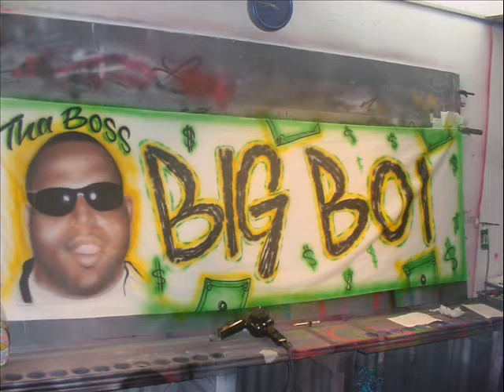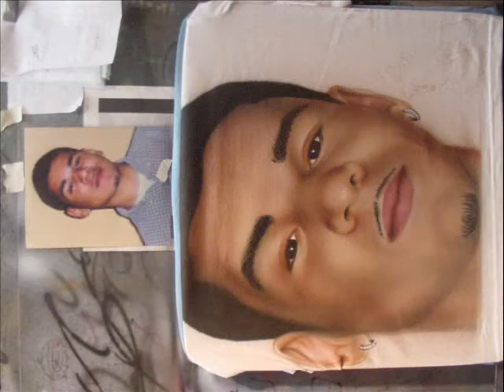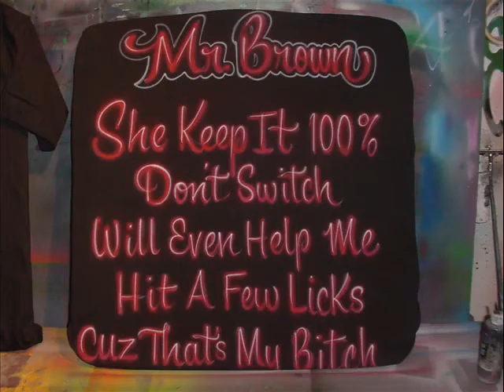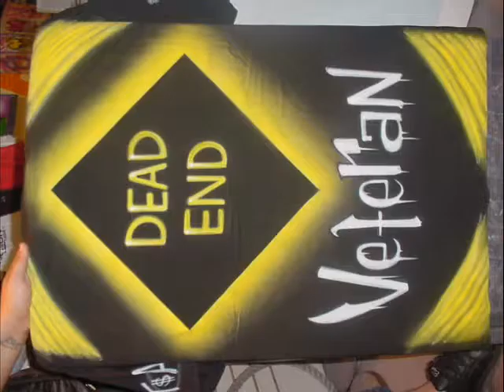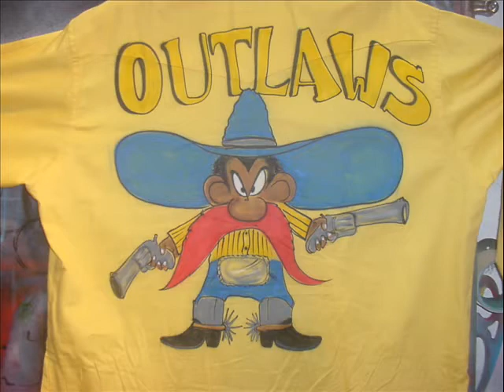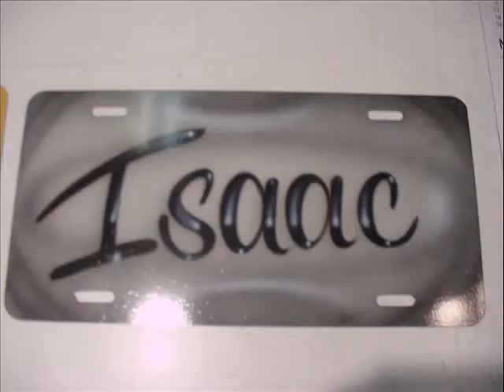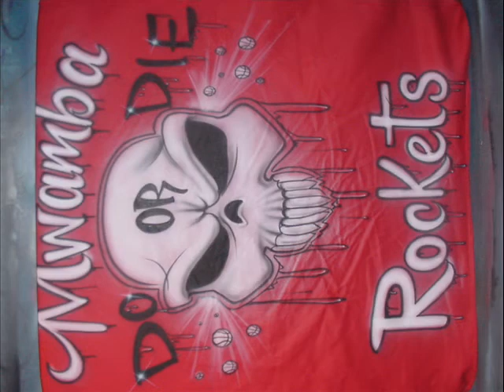A B S